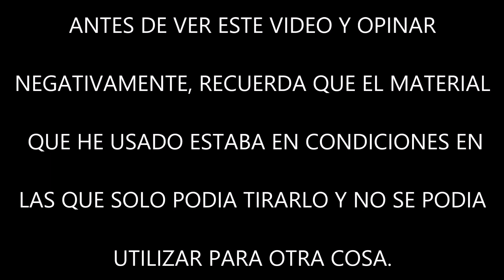TEST DE DESTRUCCION DE UNA LLANTA DE BICICLETA MTB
En este vídeo os enseño el aguante de una llanta de mtb sin cubierta ni cámara, es de las peores del mercado.
Hace pocos días rompí el buje y la rueda no podía repararse ya que los costos de reparación superaban los de compra de una nueva.
Aunque es doloroso ver romper cualquier parte de la bicicleta, espero que os guste, que le deis like, opinéis y lo compartáis.